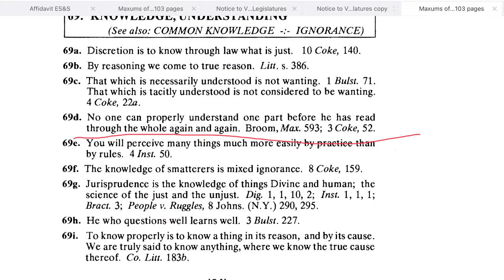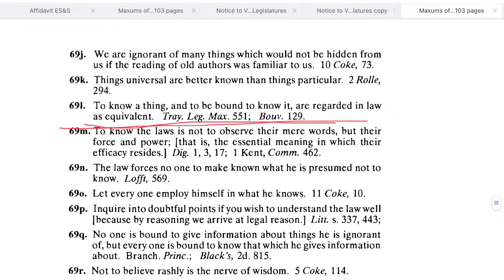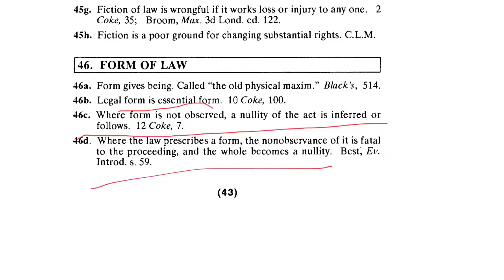Fundamental Principles Teaching by Dave Jose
This teaching reveals how the principles of law deals with legislatures that hide things in bills that are 2000 pages long and they vote without knowing what they are voting for.